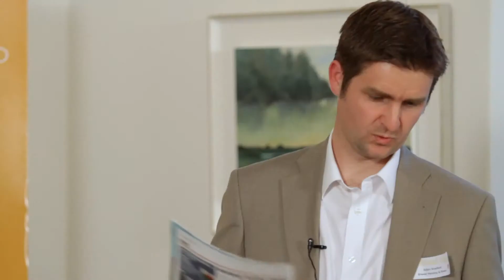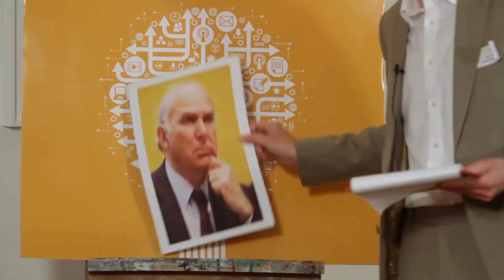Legal changes to Tribunals & Dismissals - Adam Bradford from Brewer Harding & Rowe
Adam Bradford, Solicitor at Brewer Harding & Rowe in North Devon provides Information you need to know about legal changes around tribunals and dismissals. This is one of the presentations from the JoinedUp networking event held at Broomhill Sculpture gallery on 26th June 2012.
Get in touch with JoinedUp for more information on business networking in north devon or contact maniac films for your business video needs.